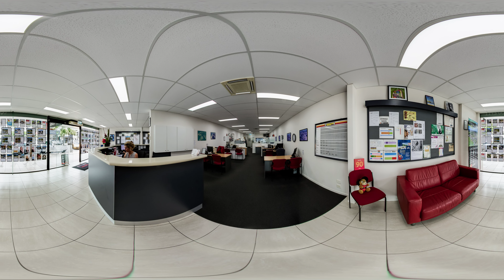LJ Hooker Ballina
87-89 River St, Ballina NSW 2478, Australia